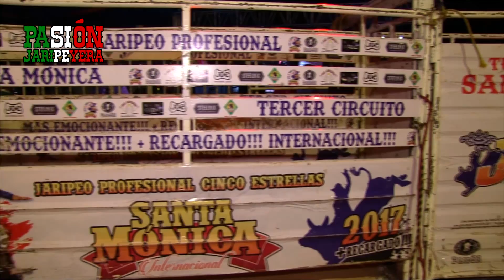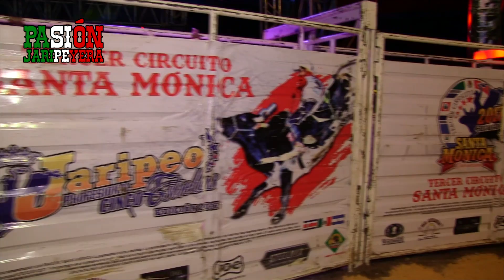Quinta Eliminatoria del CIRCUITO SANTA MONICA con GUERREROS DE OAXACA EN OAXACA 2017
RANCHO SANTA MONICA vs GUERREROS DE OAXACA EN HUAJUAPAN DE LEON OAXACA 2017

PRIMERA FASE
1. NIÑO DE SAN MIGUEL vs CASINO DE LA SELVA
2. TIGRILLO DE SOLA DE VEGA vs CONJURO
3. CACHORRO DE SAN ISIDRO vs PETATE DEL MUERTO
4. BANDIDO DE MANCUERNAS vs GOLDEN BOY
5. CONSENTIDO DE RANCHO VIEJO vs ÁNGEL O DEMONIO
6. DIABLO DE SOLA DE VEGA vs ROMPECRANEOS
7. INDIO DE LA CATALINA vs SEMBRADOR DE AMOR
8. PEQUEÑO GUERRERO DE SAN MIGUEL vs PARIS DE NOCHE
9. ZORRO DEL RODEO vs REMMY MARTIN
10. ZORRO DE LO DE SOTO vs AMARILLO DE TEXAS

FASE FINAL
Descubre los jinetes finalistas en el video.
1.?